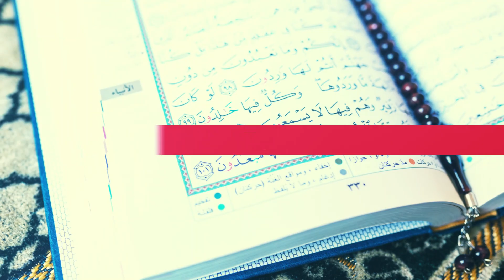Decision Making Part 1 | Podcast Sessions | Episode 01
By Ustazah Farhen Bina with some guests
Al Hadi Studio is a non-sectarian, Calling youth & highly educated people towards Deen and showing them the right way according to the Quran & Sunnah (Hadith)..